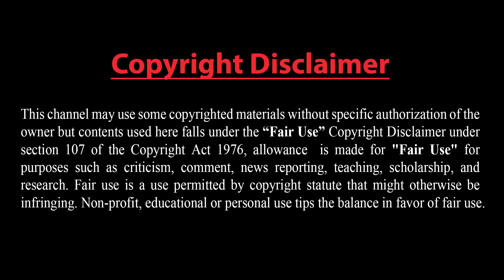মাত্র ৩ দিনে ৫ প্রাদেশিক রাজধানী তালেবানের দখলে !! ইরানের কড়া সতর্কবার্তা !!